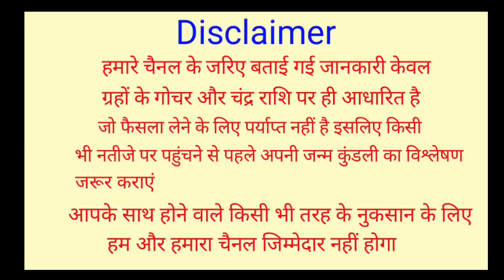कन्या राशि अप्रैल मई जून 2023 | बड़ी सरप्राइज़ मिलेगी | Kanya Rashi April May June 2023, Virgo Rashi